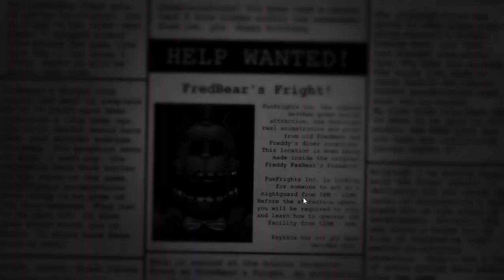Fredbear's Fright - Night 1 Complete (Secret Minigame Found!)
Sorry for the late upload; YouTube was being really slow, and I'm not sure why.